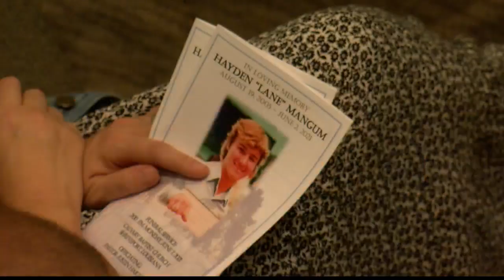Hayden Lane Mangum Funeral Service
Hundreds gather to celebrate the life of 15-year old Hayden "Lane" Mangum